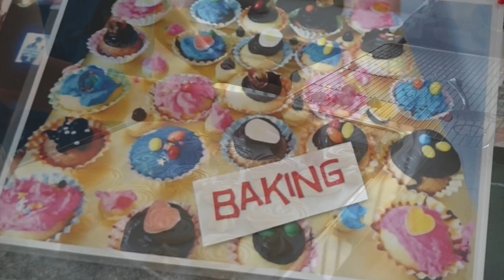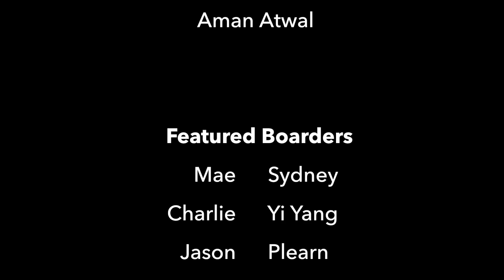Uplands School Boarding House Promo Video